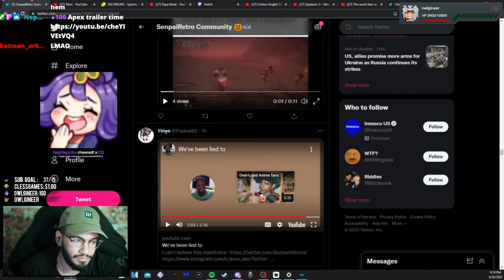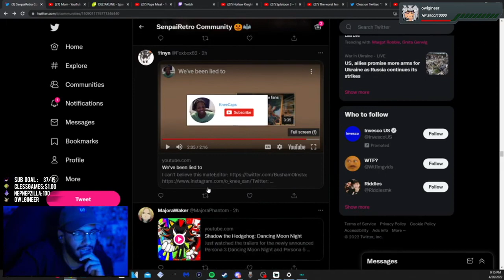Retro reacts to Apex Legends Saviors Launch Trailer